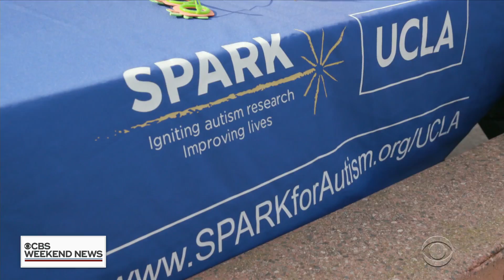Study hopes to find genetic links to autism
The largest genetic study of autism in the country is underway. The project's mission is to enroll 50,000 families, speeding up research and finding genetic links to autism. Mireya Villarreal reports.